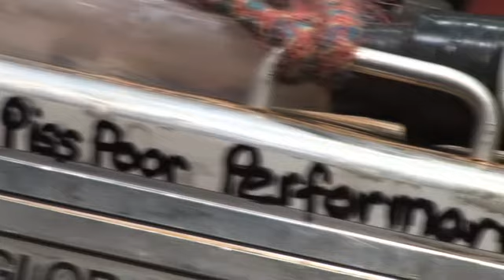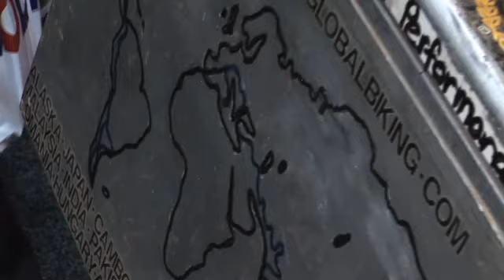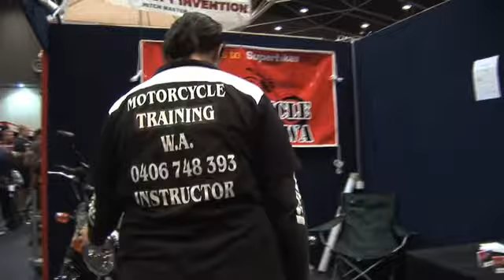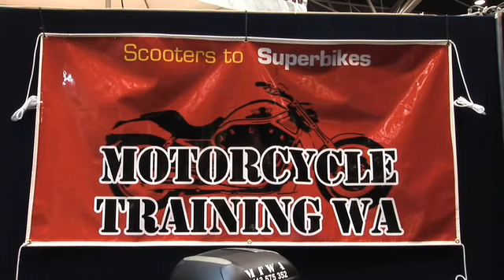Perth Motorcycle and Scooter Show 2009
On Two Wheels Series 2 Episode 1 Part 1
The crew are at the 2010 Perth Motorcycle and Scooter Show